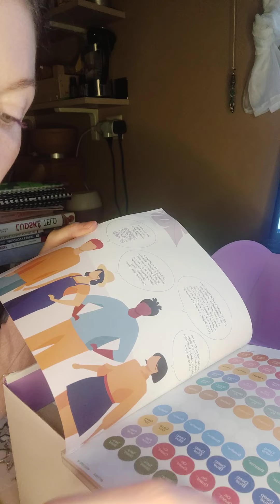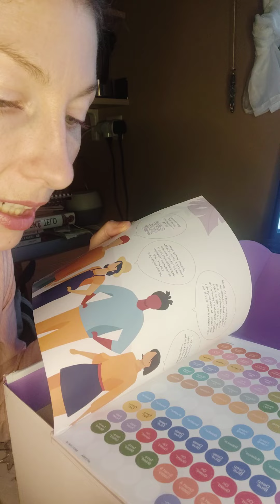Lekárnička pre celú rodinu - domáci rodinný lekár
super účinné prírodné esenciálne oleje vhodné do domácnosti či kancelárie